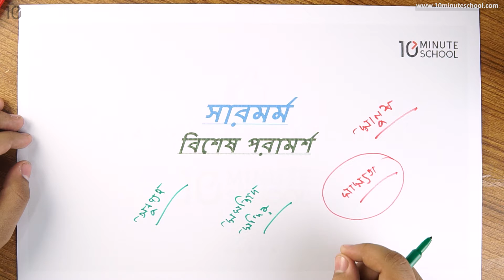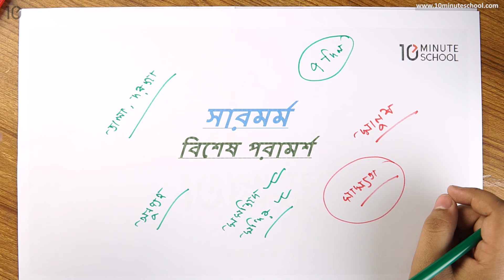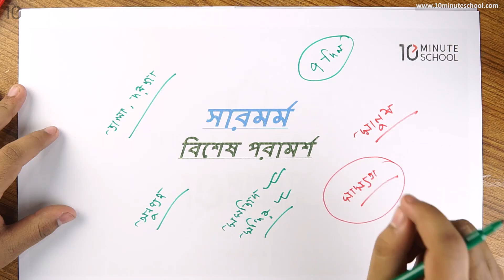মানুষ - সারমর্ম [SSC]